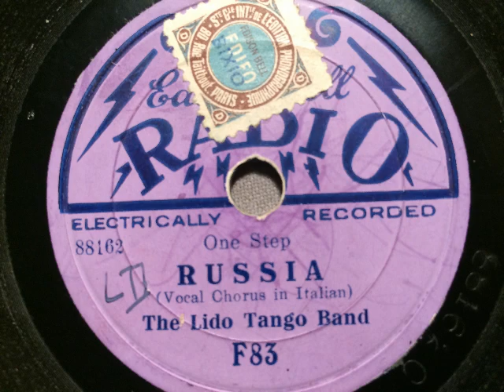Lido Tango Band, refrain italiano, Russia, Onestep, Milano, c 1928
Achtung: die Platte ist am Beginn durch das unsanfte Aufsetzen eines Grammophon-Tonarmes beschädigt worden (Nadelläufer). Der moderne Tonarm hängt deshalb. Daher wird der Titel langsam auf laut gestellt.

Lido Tango Band (italienisches Orchester) mit Refraingesang in italienisch. Russia, Onestep von Stocchetti. Ca. 1928 in Mailand durch Edison Bell aufgenommen. Hier eine französische Edson Bell -Ausgabe. Eine Schellackplatte aus dem Schallarchiv des Radiomuseum Hardthausen.